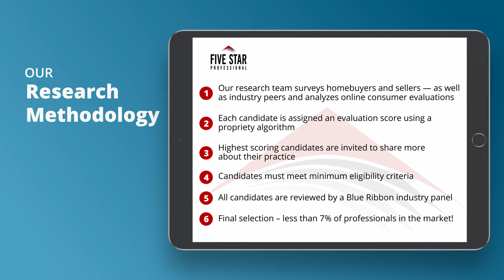2020 Denver Five Star Real Estate Agent Todd Groth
Todd Groth wins the 2020 Five Star Real Estate Agent Award! Five Star Real Estate Agents represent those who are outstanding in their field. Winning agents are selected as a result of a rigorous and objective research process. For any market, each year’s field of winners represents no more than 7% of agents within the market.